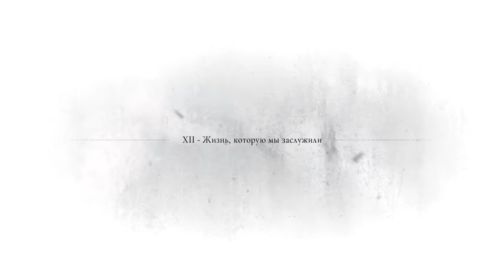A Plague Tale: Requiem - Проходження #18 "Що, ВОРОТА?"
Усім Здоровенькі були, це вісімнадцята серія гри A Plague Tale: Requiem, ми з вами змогли дізнатися де саме була похована перша захисниця та її брат.

Напишіть, будь ласка, в коментарях, як вам ця гра, та цікаво з якого ви міста або країни?!?

Приємного перегляду.